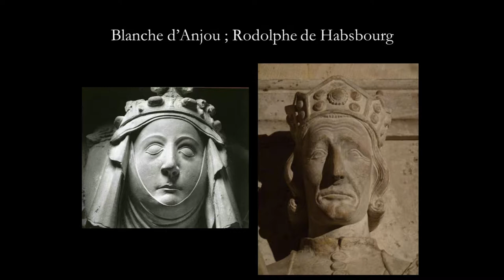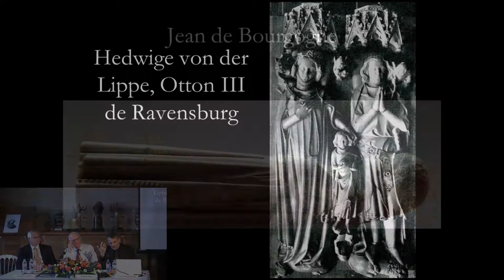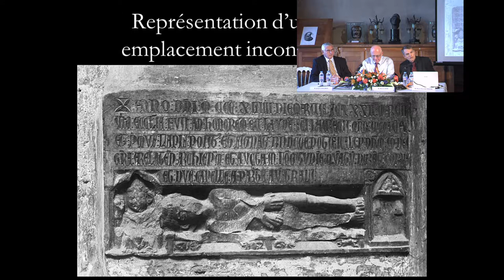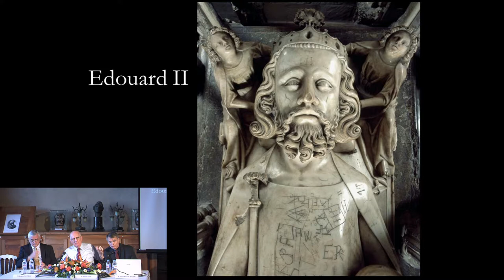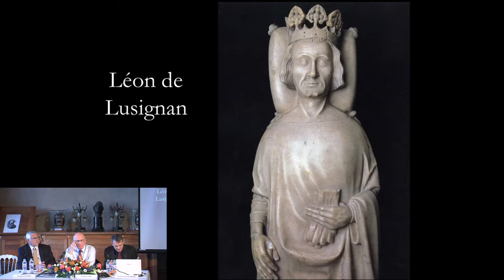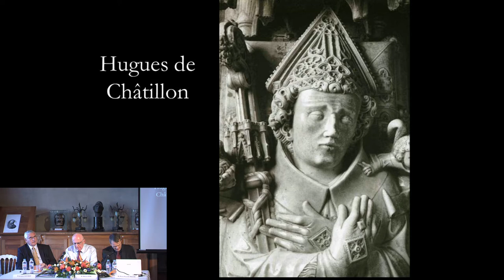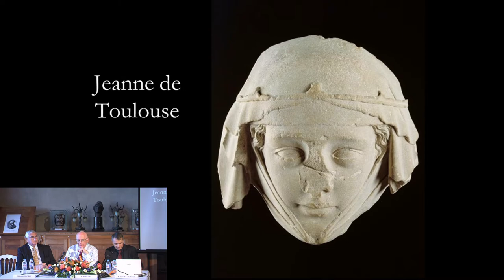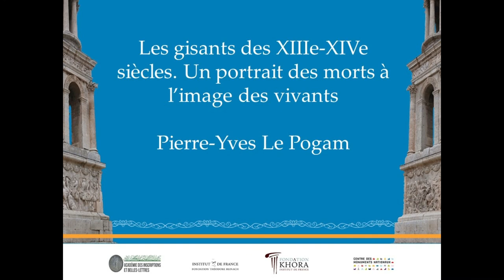2 5 V01 Les gisants des XIIIe XIVe siècles Pierre Yves Le Pogam